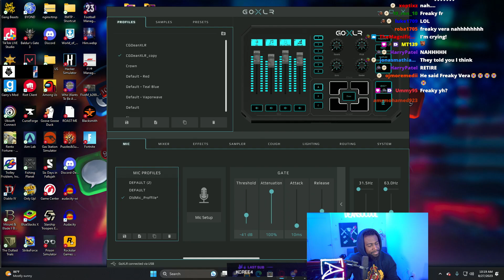DEAN Tries To ERP With VERA Then Realises She DENZELS IRL GIRLFRIEND | NoPixel Mandem